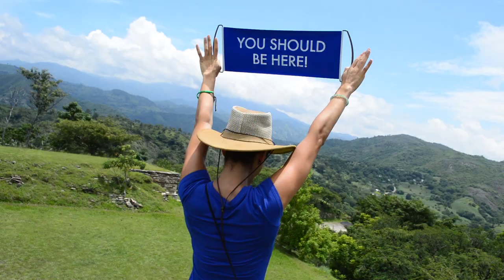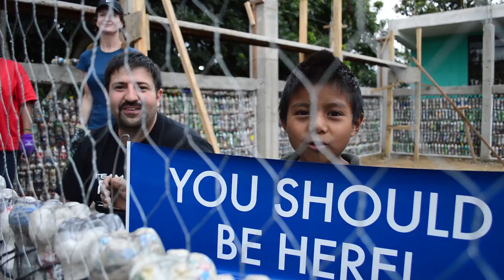DreamTrips builds the future by building schools with plastic bottles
Follow the emotional journey of DreamTrippers as they begin their unforgettable experience of building a legacy in Guatemala. Watch as they take discarded, plastic bottles and turn them into schools for local children.

DreamTrips is a travel club that offers great hotel and vacation packages at even greater prices. Take the trip of a lifetime...monthly! We offer DreamTrips to destinations across the globe.

Do you prefer a beach destination? What about a shark dive or a tour through Ireland? Would you like to do a little voluntourism? DreamTrips has it all available!

Memberships include: DreamTrips U, DreamTrips Life, and Luxury DreamTrips.